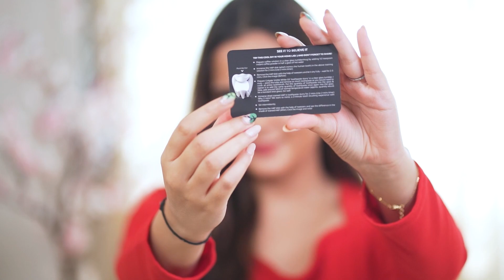GET WHITE TEETH IN 3 DAYS | SAFE FOR ENAMEL | COLGATE O2 REVIEW | SHIV SHAKTI SACHDEV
Teeth whitening at home used to be a huge challenge, but that is all going to change!

You can now whiten your teeth at home with a super effective teeth whitening toothpaste- Colgate Visible White O2!  Powered with a unique Active Oxygen Technology, it releases millions of oxygen bubbles that create a warm, foamy sensation as you brush. And these oxygen bubbles get gently absorbed into your enamel to whiten your teeth from inside out.*

Check out the full video to find out how you can get a radiant white smile in three days.*

We understand value of money and won’t just suggest anything without trying or for money. Thank you for understanding.